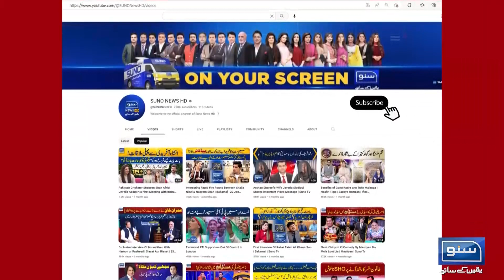Big News About Sher Afzal Marwat Arrest | Breaking News | Suno News HD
Big News About Sher Afzal Marwat Arrest!